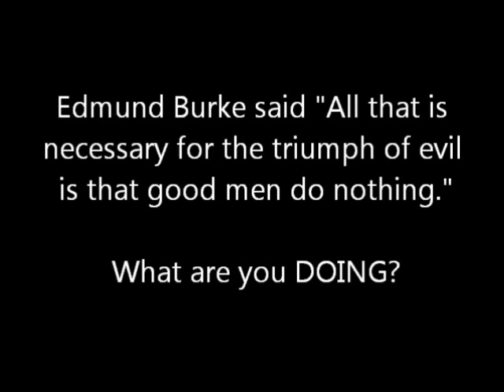More Bad Jobs Numbers Show Results of Obamanomics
Unemployment claims jump again showing a continuation of Obama's failed jobs policies and record spending. Wall Street and banks thrive on Federal Reserve action of creating more money out of thin air. The Fed's policies have wiped out income from retirement accounts and savings. Gas and grocery prices continue to rise despite the government insistence that there is no inflation. Lower incomes, more in poverty, more inequality, more government dependence all show Obama's policies are destroying the middle class. Can we afford four more years of national suicide?